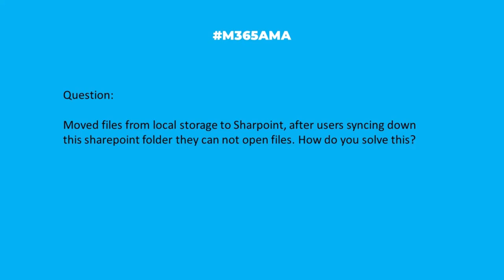M365AMA After a SharePoint folder sync, why can't I open the files?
“Moved files from local storage to Sharpoint, after users syncing down this sharepoint folder they can not open files. How do you solve this?"

Some relevant notes/links shared by the team:

-- While not the issue as defined, here's another useful article on this general issue: "Access Denied" or "You need permission" errors in SharePoint Online and OneDrive, via Microsoft Learn